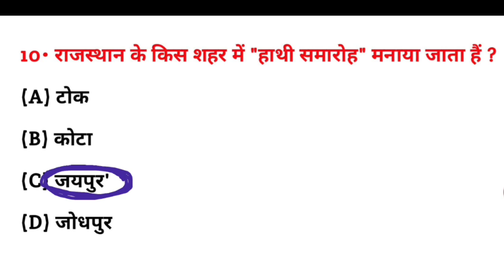राजस्थान के किस शहर में हाथी समारोह मनाया जाता है? | General knowledge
राजस्थान के किस शहर में हाथी समारोह मनाया जाता है? | Rajasthan ke kis Shahar mein hathi samaroh manaya jata hai